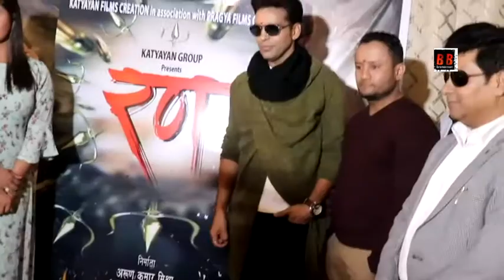Mahurat Bhojpuri Film "‘रण’ और ‘माही’" KAJAL RAGHWANI, Anand Ojha, चंद्र पंत, अरूण, रितेश